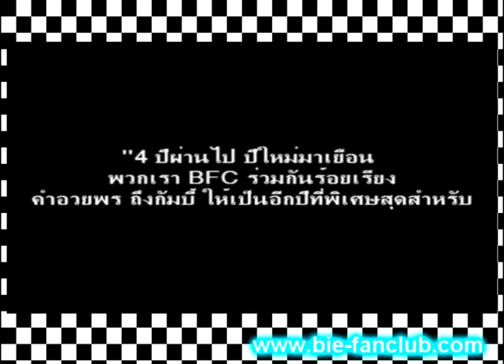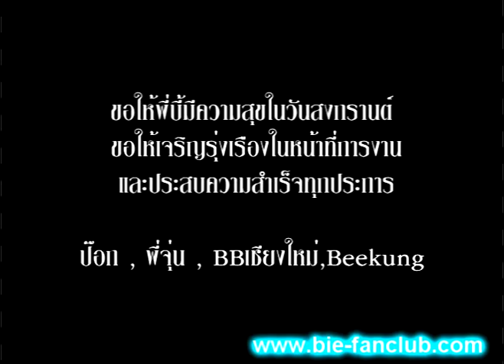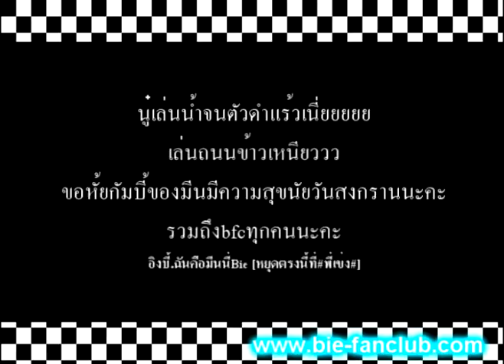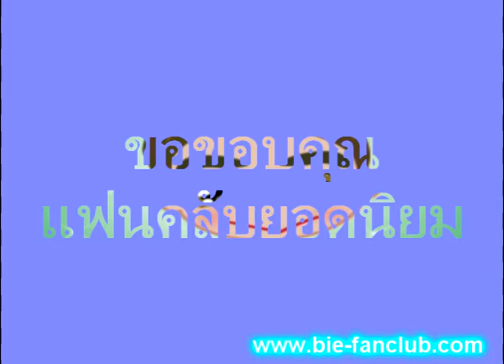BFC อวยพรสงกรานต์ TO GUMBY.mpg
BFC อวยพรสงกรานต์ TO GUMBY
แฟนคลับยอดนิมยมร่วมอวยพรสงกรานต์ให้กับพี่บี้
16/04/53